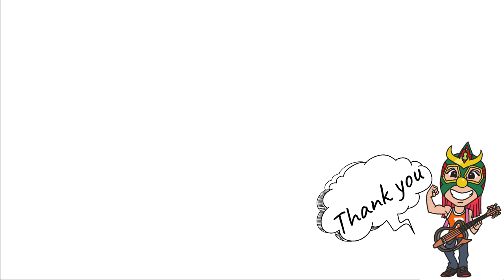［ほぼノーカット］2021年最後のミュージックジャム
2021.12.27　ミュージックジャム
曲
素顔のハート
雨のち晴れ

次回のミュージックジャムは1月31日（月）19時半スタート
※ご予約不要

コマンド ボリショイ